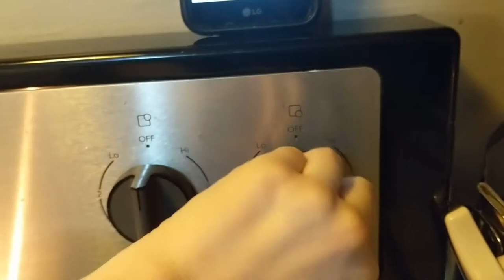Cuisiner Les Crêpes avec Jay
this is indeed a french project